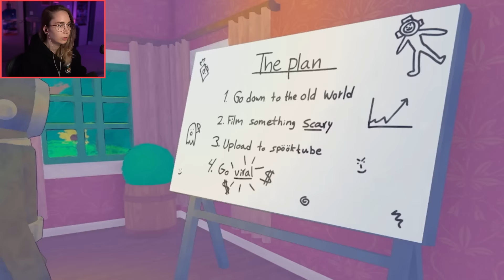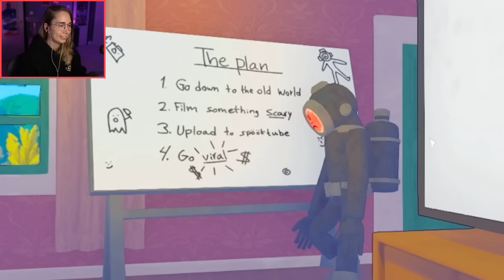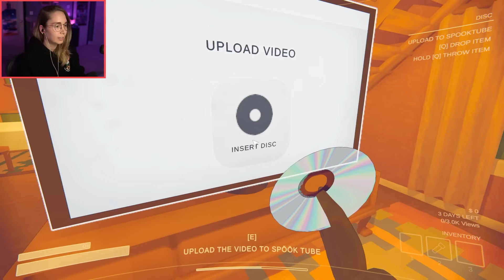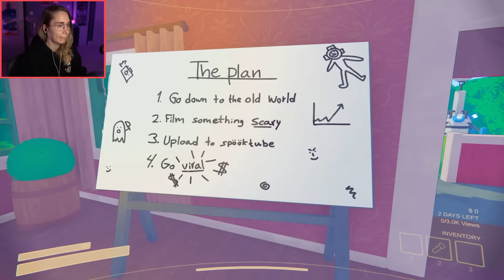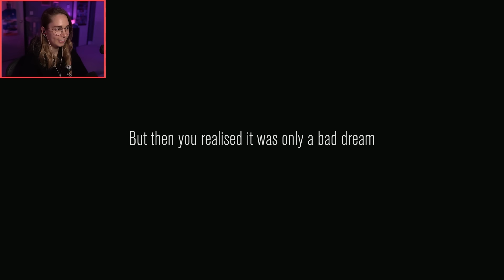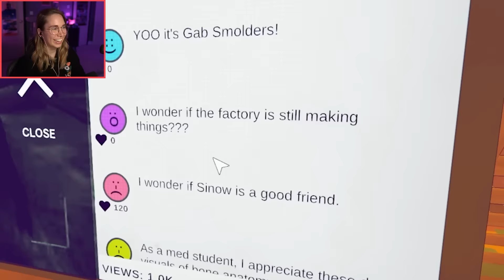Taping our own demise - Content Warning